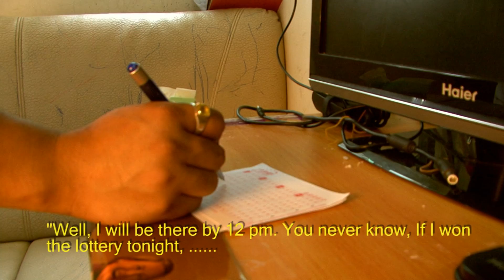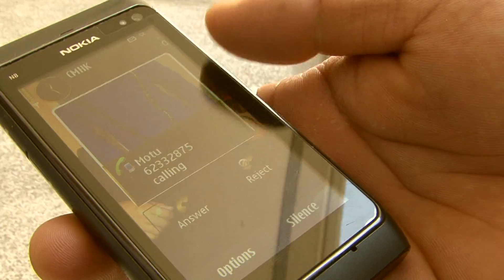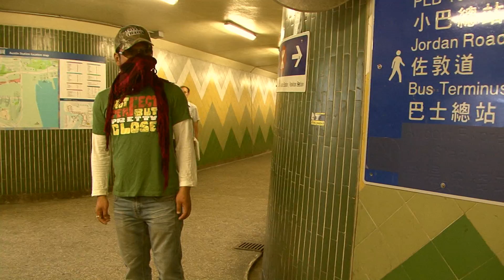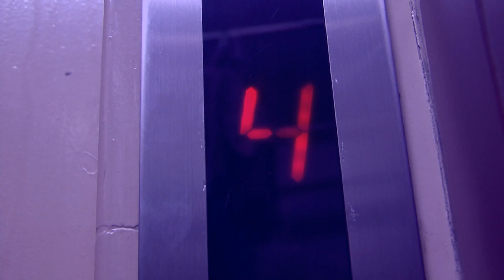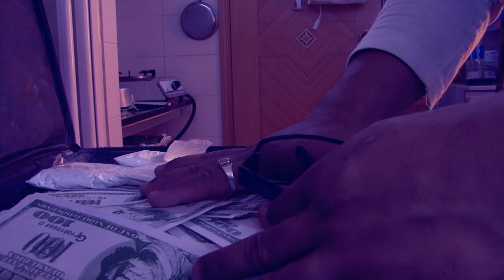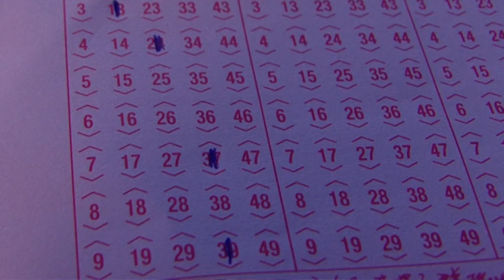"cross luck" - a nepali short film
While Saroj is speaking to his friend on phone, there occurs a CROSS TALK. The cross talk is about smuggling business which lures him to his  CROSS LUCK. It's a short movie produced by hong kong nepalese.  This short film is about irony of lucks. This short film tells about nepali guy to whom two lucks came together .